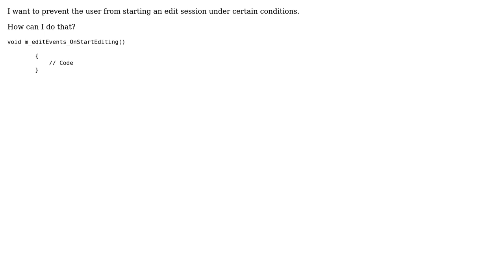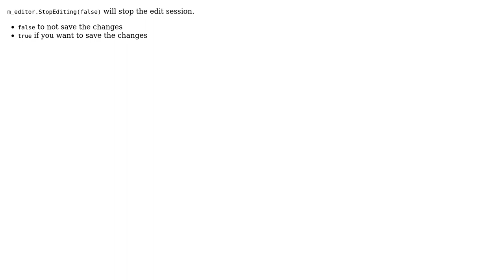GIS: How to cancel the edit session?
With thanks & praise to God, and with thanks to the many people who have made this project possible! You are responsible for your own actions.